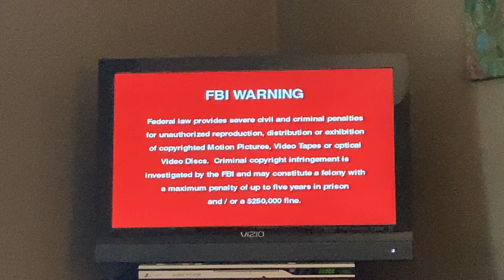FBI Warning and Macro vision Logo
Taken from the BRUM snow thieves dvd.